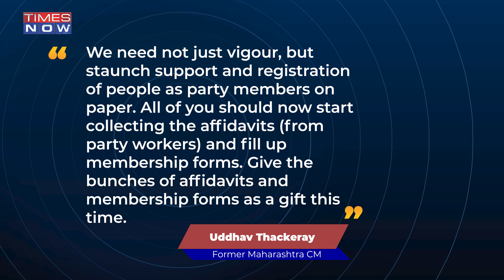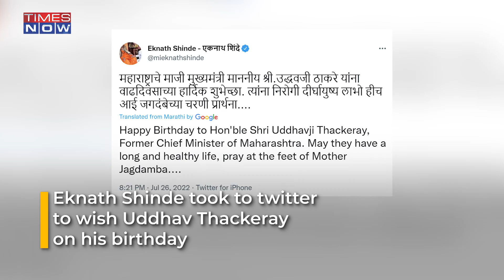'Former CM Not Sena Chief': How Shinde Addressed Uddhav Thackeray While Wishing Him On Birthday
Even after the formation of new govt in Maharashtra, the rivalry continues to get bitter between leaders of two Sena factions – Uddhav Thackeray and Maharashtra CM Eknath Shinde. Uddhav's faction, struggling to stop exodus from the party, has started a membership registration drive. While, Shinde's faction has been accused of poaching party cadre, MPs and Corporators.